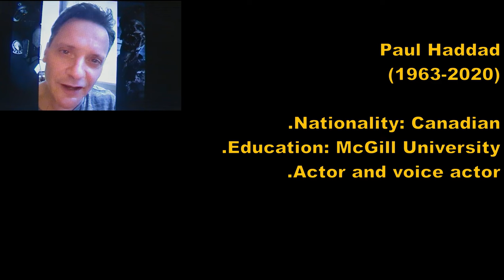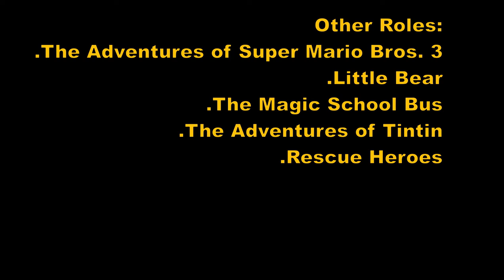PAUL HADDAD: Resident Greatness-(Roles in the Description)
FOLLOWING ROLES:
.Leon S. Kennedy
.Quicksilver-(X-Men: The Animated Series)
.Gloomius Maximus & Wally Jolly-(Rolie Polie Olie: The Baby Bot Chase)
.Willy Jolly-(Rolie Polie Olie: The Great Defender of Fun)
.Willy the Orca-(Free Willy 1994 series)
.Uncle Arthur-(Babar)